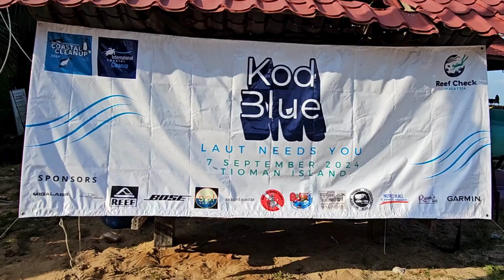Kod Blue 2024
Kod Blue: Laut Needs You is back for the 2nd year!

This year's event featured a conservation talk by Reef Check Malaysia’s Chief Programmes Officer, Alvin Chelliah, a special 'Action Camera Underwater Videography' workshop by Reef Check Malaysia’s ambassador, Baki Zainal, a beach and underwater cleanup, a 'Pasar Malam Mesra Alam' offering local delicacies from the Tioman Island community, a glass crusher and coral block workshop, and a movie night.

The event was supported by sponsors including Migalabs, Diamond & Platinum, REEF, Bose, Sol Sauce Sunscreen, Akkord Scents, Nautika Scuba Centre, B&J Diving Centre, Small Towns Malaysia, Ryan’s Special Needs Care Centre, Garmin Malaysia, Cowa, MobyTek, and Nazri’s Place.